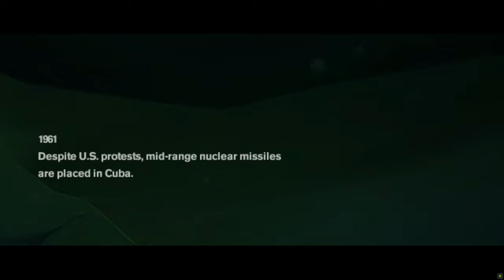[PC][1440p] Freedom Fighters (Revolutionary Difficulty | 100% Charisma) - Full Game Walkthrough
Hello all! I know, big surprise I'm uploading two big videos within two weeks lol. This is a bit of a different one, but I hope you all enjoy! It's a game from 2003 by IO Interactive, where the Soviet Union invades America, and you have to lead a task force of rebels to take back New York City!

Below are the timestamps:

Chapter 1: Manhattan Invasion - 0:00:00
Chapter 2: Soviet Domination - 0:11:01
Chapter 3: In A New York Minute - 0:35:18
Chapter 4: Breaking Free! - 1:28:10
Chapter 5: Desperate Revenge - 2:16:01
Chapter 6: Enemy Within - 2:27:03
Chapter 7: Winter Revolt - 2:43:09
Chapter 8: On Thin Ice - 3:16:56
Credits - 4:25:40
Bonus Level: Liberty Island - 4:29:00

DreamSphinxGaming